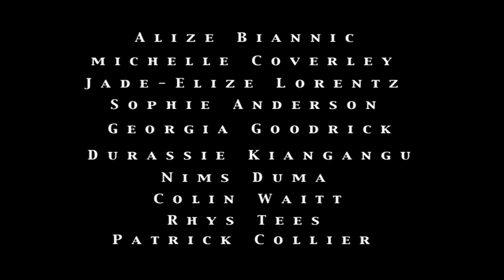THE CHAPMAN FAMILY | BURN YOUR TOWN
A documentary about The Chapman Family by Tim Mattia. An editted version of the film was originally shown on Channel 4 television in the UK on 14th April 2011. The film documents the period from when the band became the first unsigned band to play on the NME Radar tour in 2009 to the eventual release of their début album 'Burn Your Town' in 2011.

Film contains some strobing and bad language.